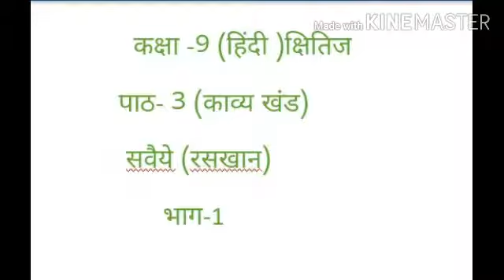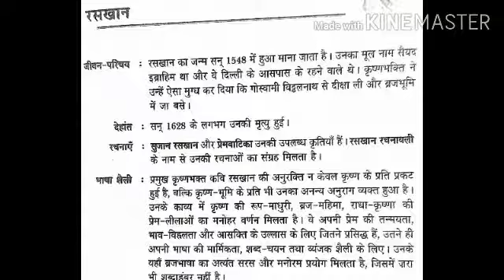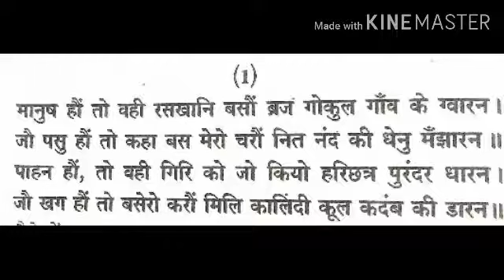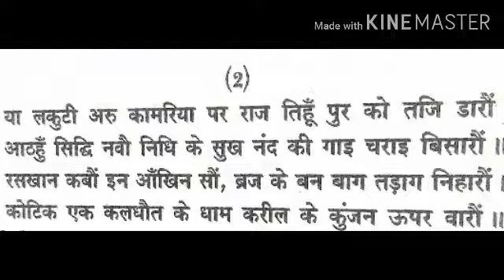class-9 Hindi ch-3 (Kavya khand) part 1&2.